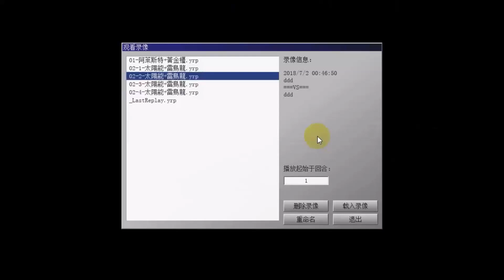[遊戲王] SOFU 新潛力系列--雷龍combo 4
太陽能電池+雷鳥龍=女巫+栗子球+超雷龍+雷神龍